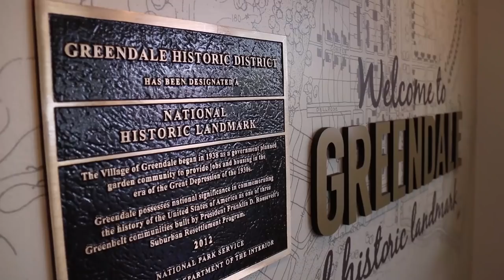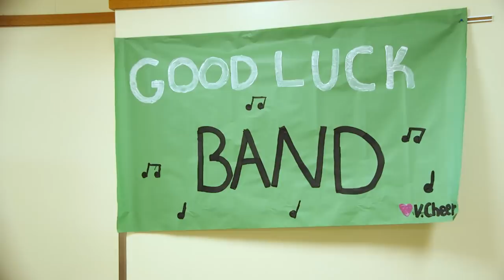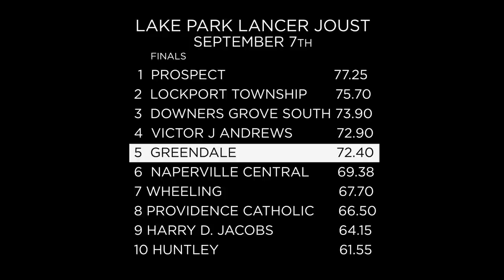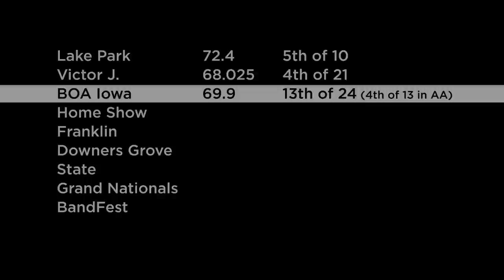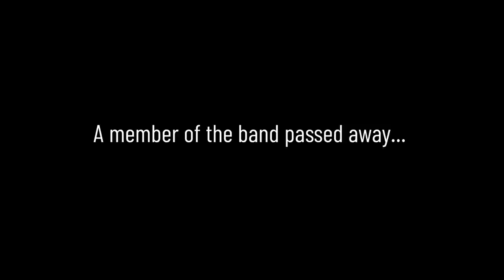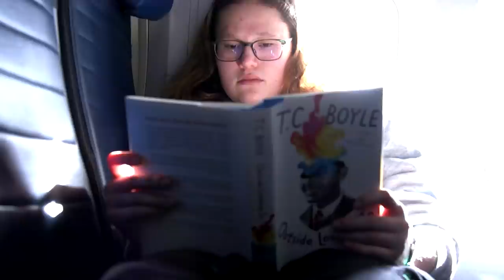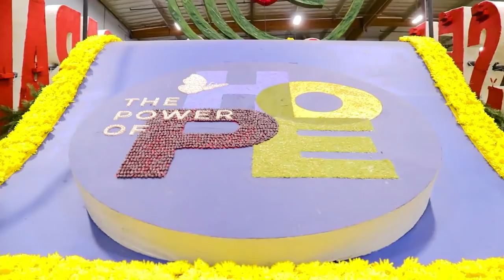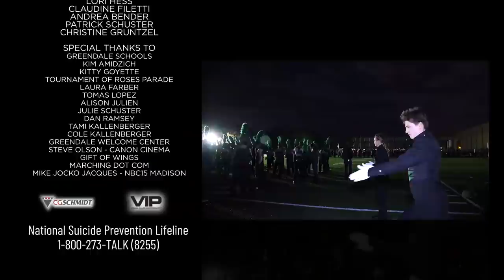Road to Pasadena Marching Band Documentary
The Greendale High School Marching Band is located in a historic village in Wisconsin. This band was chosen for one of the most seen parades in the world. Follow this group of unique students as they prepare and compete on their road to Pasadena and the Rose Parade.

0:00 Their Story
13:23 Summer rehearsals
17:34 Competition season
33:13 BOA Regionals Iowa
46:13 State Competition
53:25 The Power of Hope story
1:03:40 Trip to CA begins
1:15:36 BandFest Pasadena
1:24:26 Rose Parade Day
1:31:30 Laura Farber message